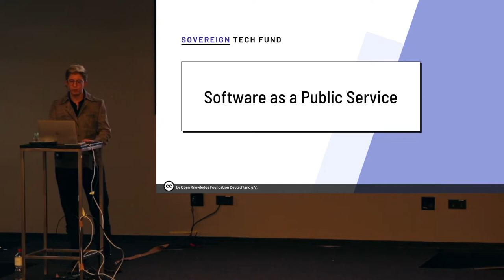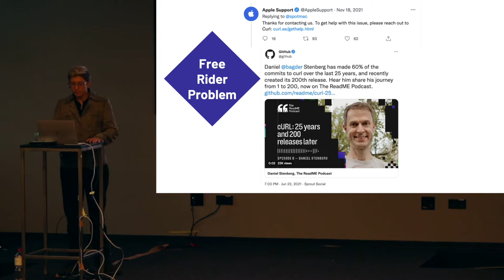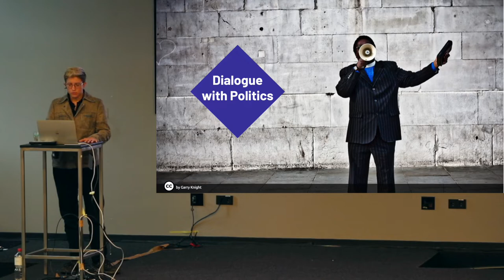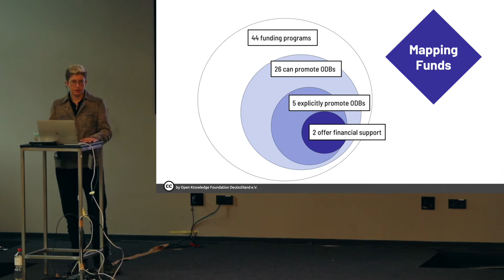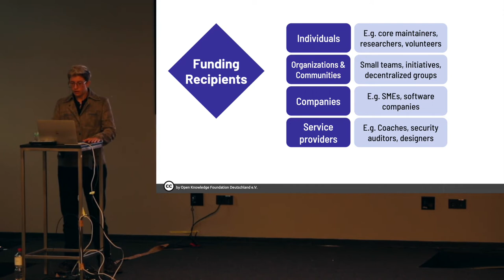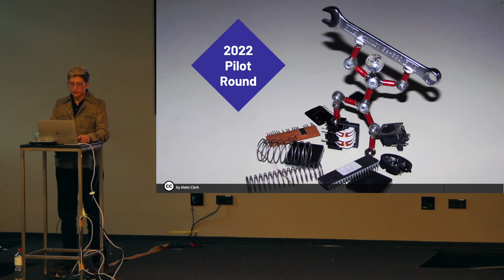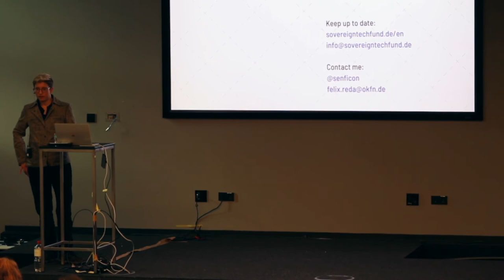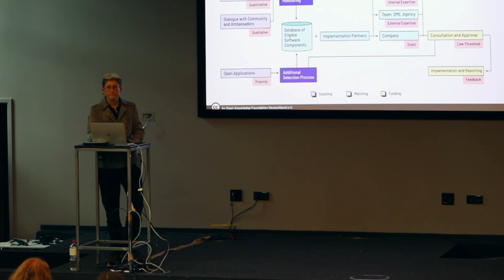Software as a Public Service: Introducing the Sovereign Tech Fund | Nextcloud Conference 2022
Open Source Basic Technologies underpin all parts of our government, society and economy. Supporting the maintenance and sustainability of open source ecosystems should therefore be part of public service provision, like maintaining traffic and communications networks. In Germany, we have convinced the government to support open source basic technologies by creating the Sovereign Tech Fund, which will offer financial and practical support to critical open source projects.

*Felix Reda* Board Member, Open Knowledge Foundation Germany

At the Open Knowledge Foundation, he helped initiate the Sovereign Tech Fund, a new public funding instrument for open source basic technologies by the German government. From 2014 to 2019, Felix was a Member of the European Parliament, where he initiated the Free and Open Source Software Audit (FOSSA) project with the European Commission. At his day job, Felix leads the control © project on copyright and freedom of communication at German fundamental rights litigation NGO Gesellschaft für Freiheitsrechte e.V. (Society for Civil Rights). He graduated with an M.A. in Political Science and Journalism from the University of Mainz.